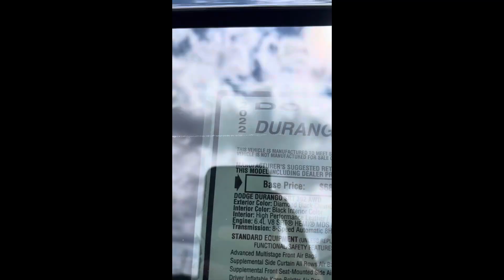IM BACK YOUTUBE 🙏